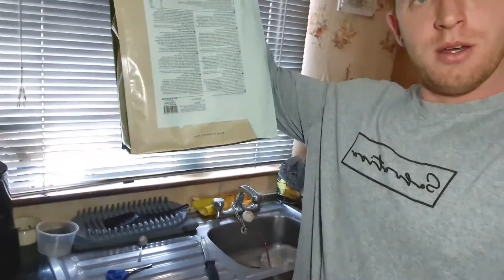The Final Push, Episode 5, How to build the perfect legs and bum.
Who doesn't want to build a peachier bum.
In episode 5 we bring you through a full leg session. Breaking down all the movements to help you really upgrade your lower body training to grow those perfect legs and glutes.

?sub_confirmation=1